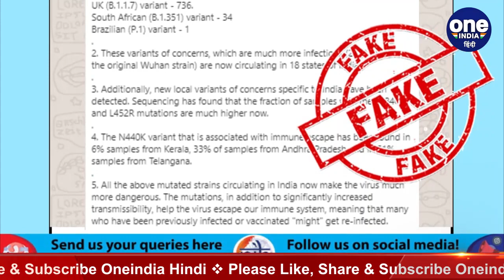Fact Check: Health Ministry के Variant वाले Viral Message का क्या है सच | वनइंडिया हिंदी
With the growing number of coronavirus cases in India and emergence of new variants, a message has been circulating on WhatsApp enumerating several Covid-19 related inputs apparently issued by the health ministry in India is going viral.The post, which is viral on WhatsApp and Facebook, is falsely claiming to be a press release put out by the Ministry of Health.Watch video,

देश में तेजी से बढ़ते कोरोना के मामलों के बीच कई तरह के नए-नए मैसेज भी सोशल मीडिया पर वायरल हो रहे हैं. जिसमें कई तरह के दावे किए जा रहे हैं. एक ऐसा ही मैसेज व्हाट्सऐप पर वायरल हो रहा है, जिसमें देश के कई हिस्सों में कोरोना के नए वेरिएंट के मामले मिलने की बात कही गई है. इस मैसेज में जो बातें लिखी गई है, उनको स्वास्थ्य मंत्रालय की प्रेस रिलीज बताई गई है. देखें वीडियो